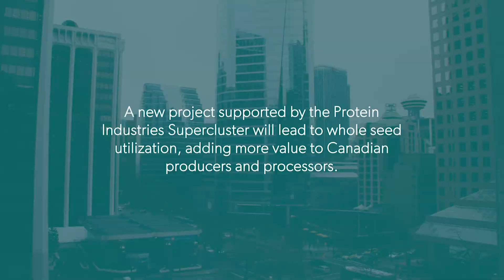PROTEIN SUPERCLUSTER SUPPORTS WHOLE SEED UTILIZATION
Lucent Biosciences and AGT Foods and Ingredients are taking what has historically been considered a waste stream from processing and adding further value, utilizing the entire seed.